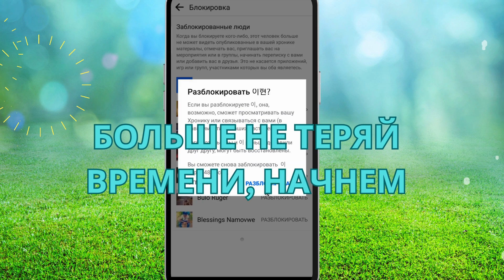как разблокировать кого то на Facebook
Если вы ищете видео о том, как разблокировать кого-то на Facebook, вот оно!
В этом видео я покажу вам, как разблокировать человека на Facebook без его ведома. Обязательно досмотрите видео до самого конца.
Вы узнаете, как разблокировать кого-либо на Facebook, не удаляя его. Это легко и просто сделать с вашего телефона.